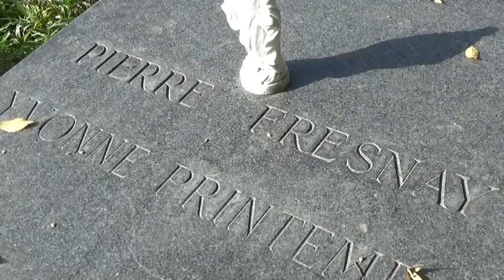Tombe de Pierre Fresnay et Yvonne Printemps au cimetière de Neuilly-Sur-Seine